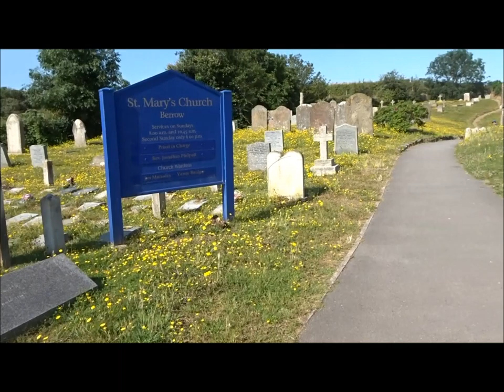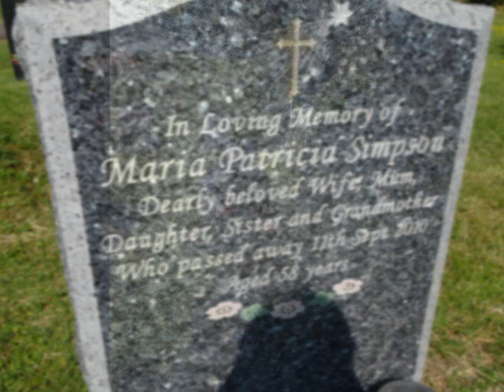The Four Churches Hike, Part I, 'Berrow, Brent Knoll, East Brent & Lympsham' by Sheila, July 23rd 20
Another  day's hike on a very hot Summer's day--I catch the Number 20  bus from WSM and head for Berrow Church where the walk starts. After the church I skirt Berrow village green & pond and golf course heading for the ancient Paradise track for Brent knoll...